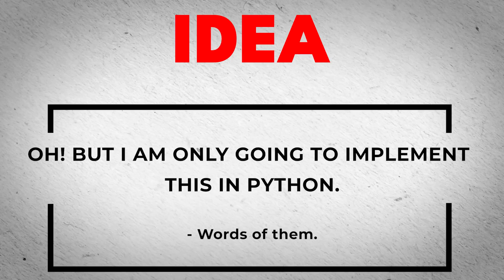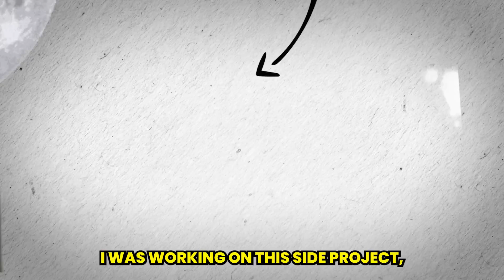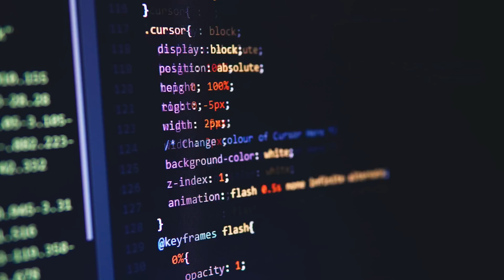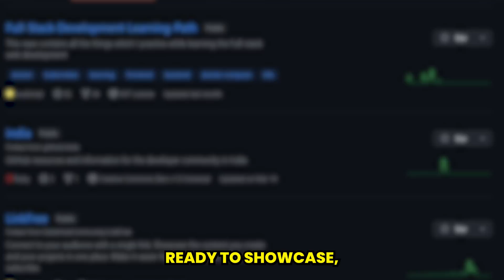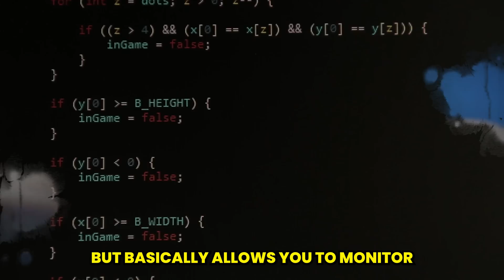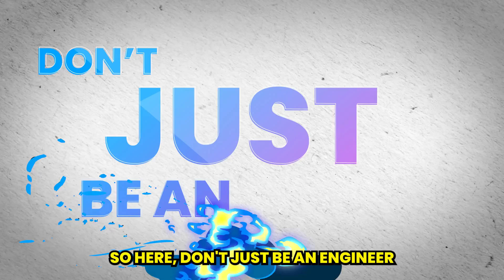My Top 10 Advice To All Junior Developers Out There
From a senior software engineer here are my Top 10 Advice To All Junior Developers Out There.

Feeling overwhelmed and unsure of what to focus on? We've got you covered! This video is dedicated to all the junior developers who are just beginning their coding adventure.

In this video, we'll share our top 10 pieces of advice that we believe every junior developer should know. From mastering the basics to embracing the art of problem-solving, from understanding the importance of soft skills to realizing the power of networking, we've packed this video with practical, actionable advice that can help you level up your development skills and kickstart your career in tech.

Remember, everyone starts from somewhere, and it's okay to feel overwhelmed or unsure. The tech industry is vast, and there's a lot to learn. But with determination, a love for learning, and the right guidance, we believe anyone can succeed.

Be sure to stick around till the end of the video for a special bonus tip that can truly set you apart from the crowd!

- ITerm
- VsCode
- GoLand
- IntelliJ Ultimate
- Sublime